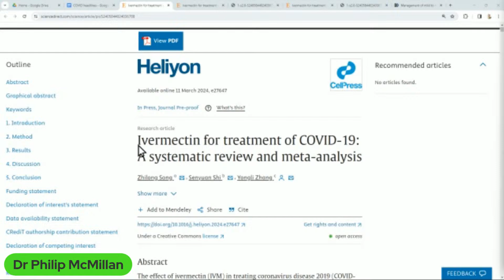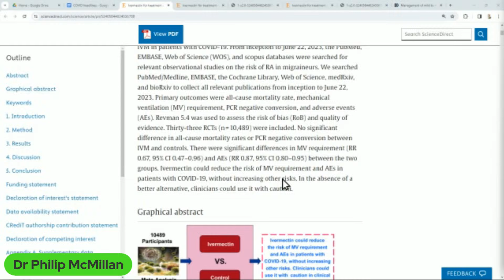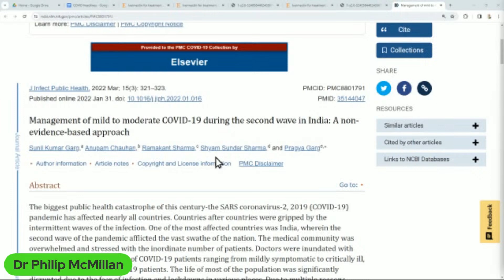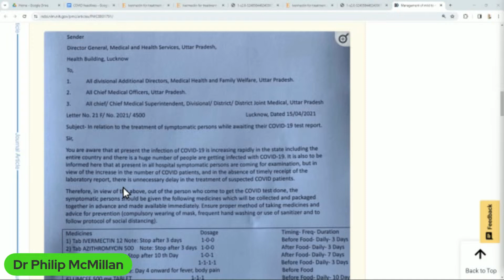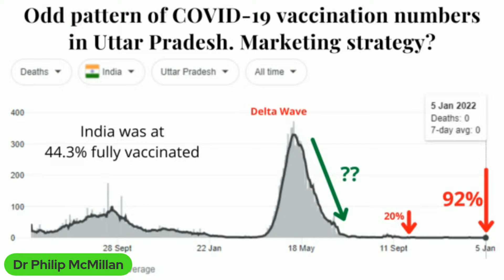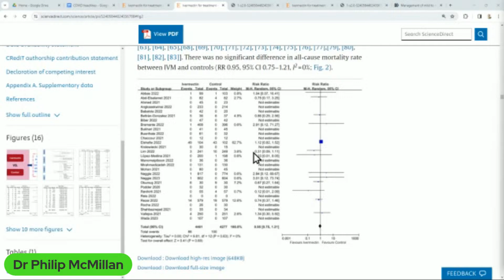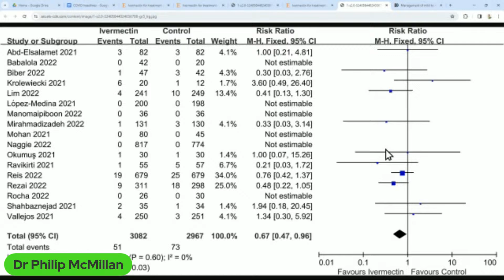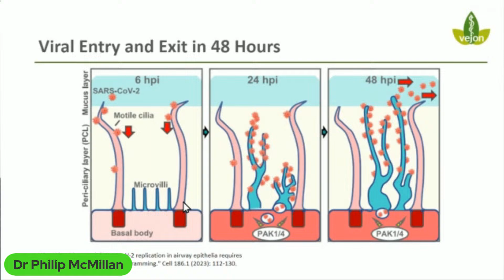Ivermectin - The drug that never seems to go away!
No matter how hard the scientific community tries to discredit Ivermectin, the trust of many people across the world cannot be shifted.

Is there that amount of loyalty to the vaccines?

Another attempted nail in the Ivermectin coffin! Will it work?

Ivermectin for treatment of COVID-19: A systematic review and meta-analysis

Garg, Sunil Kumar, et al. "Management of mild to moderate COVID-19 during the second wave in India: A non-evidence-based approach." Journal of Infection and Public Health 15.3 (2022): 321-323.

Timecodes
0:00 Intro
0:15 Analysis of recent systematic review on Ivermectin's effectiveness in treating covid-19.
3:49 Exploration of potential benefits of Ivermectin in treating severe COVID-19 based on scientific observation and research.
7:30 Use of multiple medications and supplements in Uttar Pradesh to combat increasing cases in April 2021.
11:22 Ivermectin's mechanism of action in preventing virus spread through microvilli in the lungs.
14:46 Impact of Ivermectin and Vitamin D on inhibiting virus spread by suppressing tree-like structures growth.